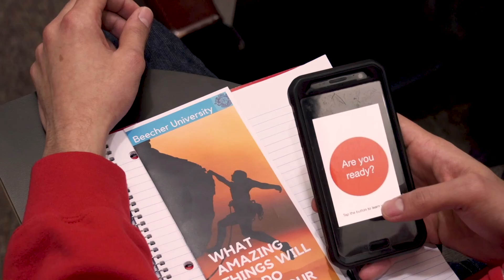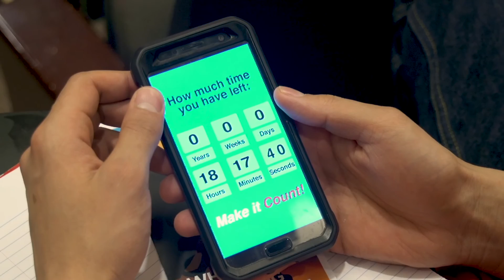Make It Count